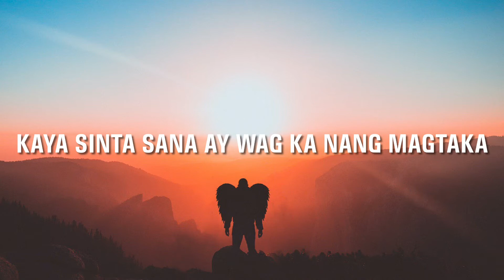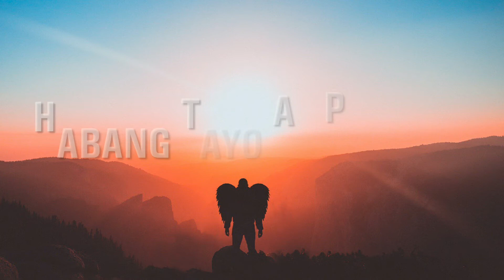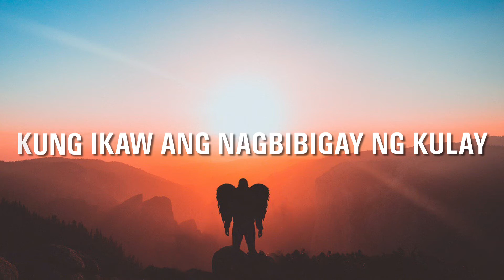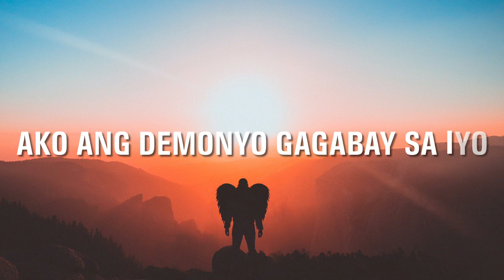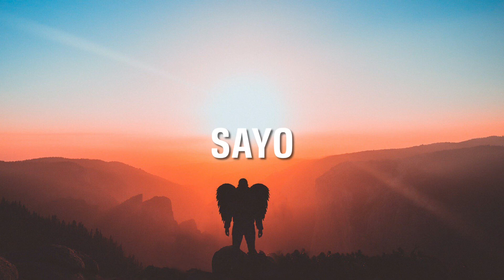Juan Karlos // DEMONYO (Lyric Video)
"Demonyo"

Alam mo ba na hindi kita magugustuhan?
Kung pangit ang ugali mo
Kaya sinta, sana ay huwag ka nang magtaka
Kung ba't napa-ibig sayo

Ikaw ay anghel na napadpad sa impyerno
Ako ang demonyo gagabay sa iyo
Pabalik sa langit
habang tayo ay paakyat
ako'y napa-ibig sayo

Paano na pagbigla kang mawala sa aking piling
Kung ikaw ang nagbibigay ng kulay sa aking puso at damdamin
Ikaw ay prinsesa napadpad sa malayo
Ako ang alipin gagabay sa iyo

Pabalik sa palasyo
Habang tayo'y naglalakbay
Ako'y nahulog sayo, sayo

Pabalik sa palasyo
Habang tayo'y lalakbay
Ako'y nahulog sayo

Mmm, ohh
Ooh
Ako'y napa-ibig sayo

Sa mga “DEMONYO” dyan muka man or ugali hahaha joke! Tiwala lang, makakahanap rin kayo ng Anghel ❤️ THANK YOU ❤️